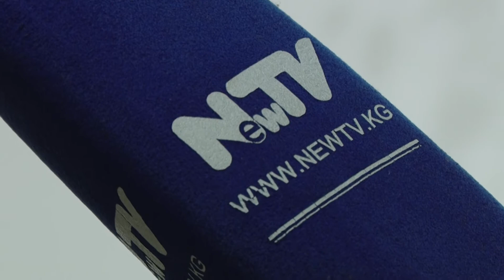Кыргызстандык сүрөтчүнүн эмгеги, Италия жана Алманияда бааланды. Таң маанай